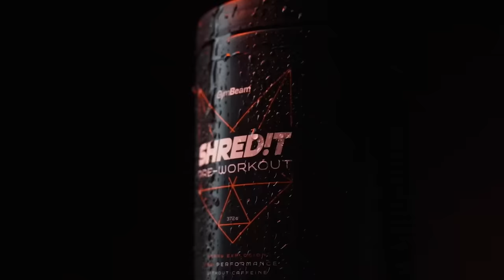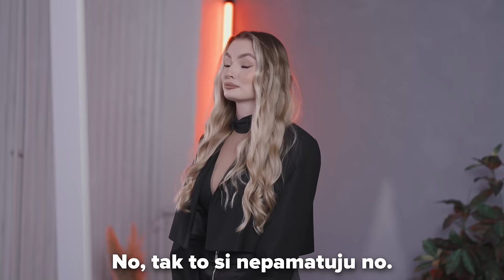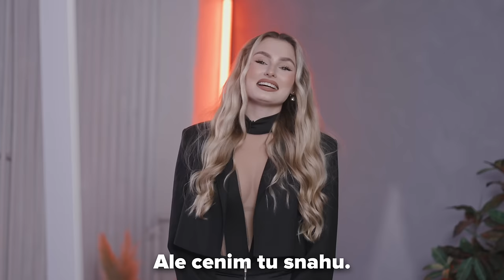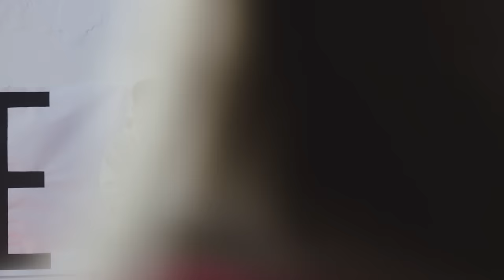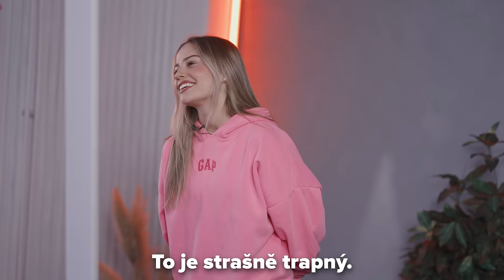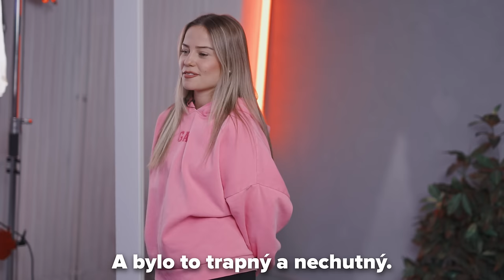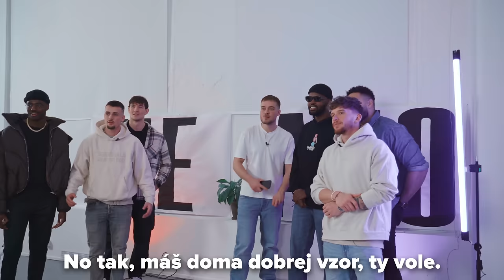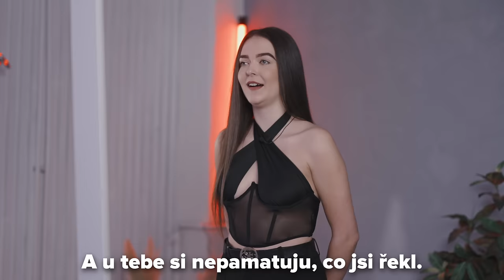TINDER DATE (živě)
Inspirováno YT Sidemen